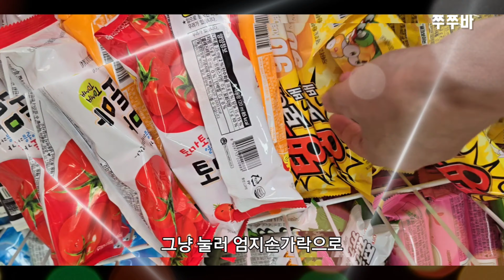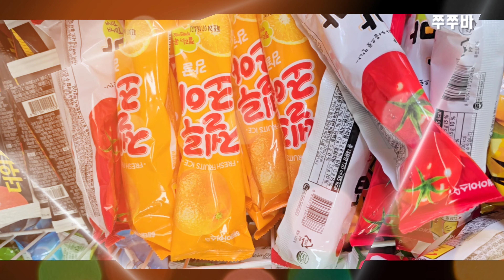[playlist] 재밌는 아이스크림 노래 쭈쭈바 중독성 노래 레전드 도전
아이스크림 쭈쭈바를 먹다가 생각나 로제의 아파트스타일로 노래를 만들었습니다. 더울 때 짜 먹는 재미가 있는 쭈쭈바, 참 시원하고 맛있죠. 재밌고 신나게 들어주세요. ㅎㅎ

*작사 Lyrics :JSP
*작곡 Composition : JSP, SUNO AI
*영상사진 Video and photo source : JSP
*영상편집 Video editing : JSP

쭈쭈바

끈적끈적 푹푹 찌는 더위엔 최고
온 몸이 축축 늘어지고 힘이 빠질 때
쭈쭈바 쭈쭈바 쭈쭈바 쭈쭈바 쭈쭈바

땡땡하게 언 꾹꾹 눌러 인내력을 갖고
누르다보면 달콤한 얼음과자가 쭈욱

물고 빨고 주무르고 돌리면 여름 안녕
으스스 속이 시원해지는 더위킬러 킹
쭈쭈바 너무 맛 있어

빙글 돌리고 엄지손가락으로 올려
달콤한 초코 과즙이 올라와 입 속으로

다 녹기 전에 먹어야 해 너무 오래 놓지마
땡탱탱글 얼음이 살아 있을 때 먹어야 해